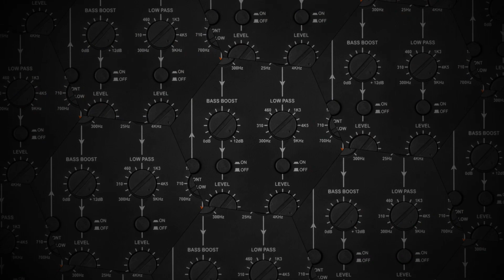PRV Audio EX4.6 PRO | 4-Way Electronic Crossover | 4 Inputs 6 Outputs | Compact Design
Bringing innovation and technology to the automotive sound market, PRV Audio launches the EX4.6 PRO electronic crossover, giving you the power to customize your sound with a wide frequency of filter adjustments. Featuring 4-way adjustable HIGH PASS and LOW PASS filters and also output level control on each channel, plus adjustable BASS-BOOST option on the Sub Out channel. Enhancing Your Audio System!
- 2/3/4 RCA Input Signal Options
- 9 Volts RMS maximum output
- Bass Boost 0 to 12dB set at 45Hz
- Quick On/Off button for each channel
- Crossover slope rate: Butterworth 12 db/Octave

Input and output Functions:
– 2/3/4 RCA inputs for 3 Channels – 1 Stereo and 2 Mono
– 6 RCA outputs for 4 Channels – 2 Stereo and 2 Mono